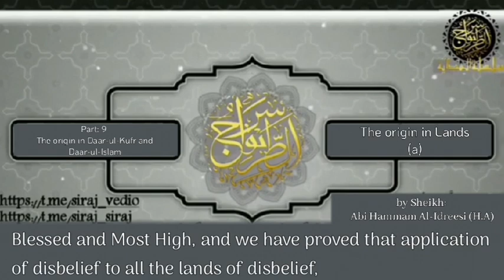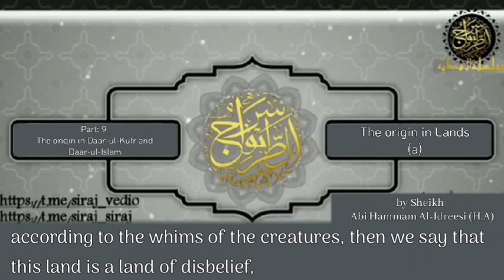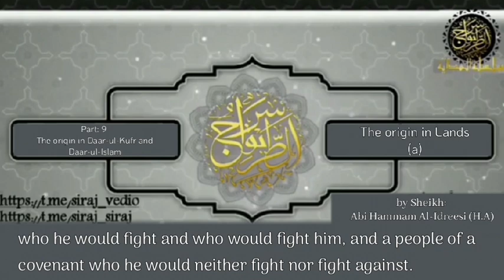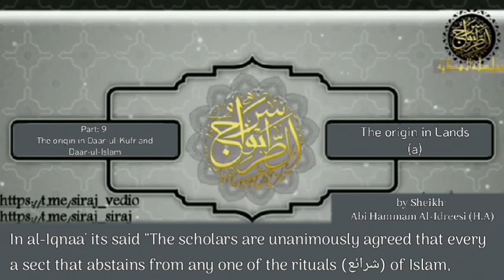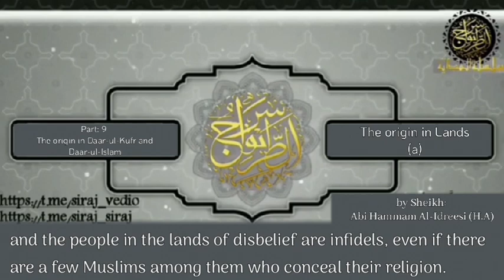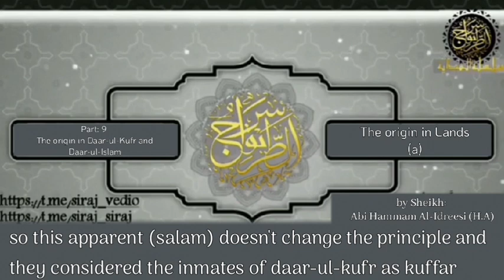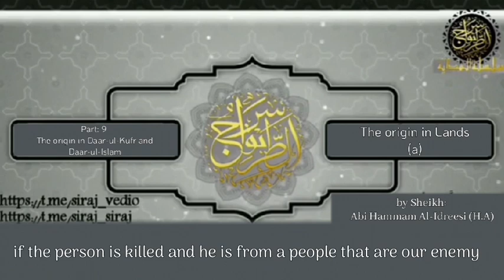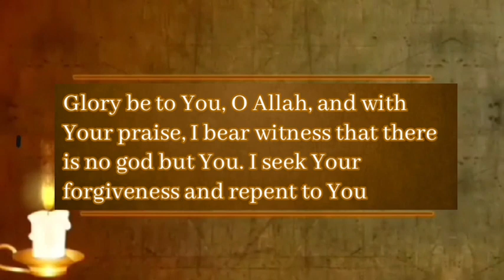Lecture: The Origin in Daar-ul-Kufr and Daar-ul-Islam (a) || by Sheikh Abi Hammam Al-Idreesi (H.A)